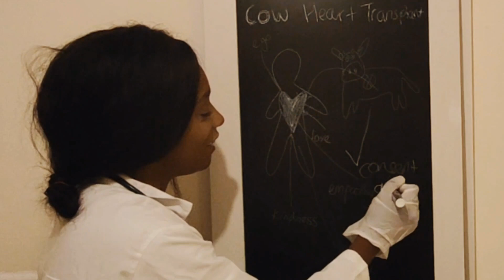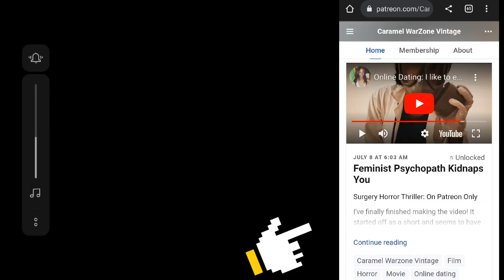Feminist Psychopath Kidnaps You - Part 3 (Horror/Thriller)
00:00 Previously
00:59 Start
4:23 Outro